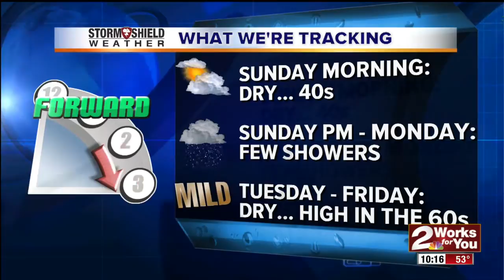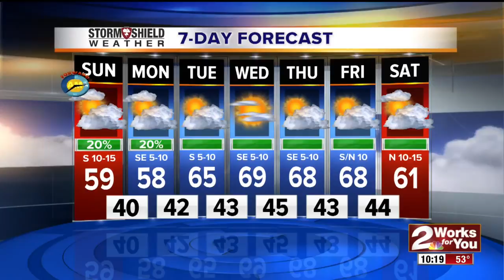2News Works for You at 10p-SA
2News Works for You at 10p-SA